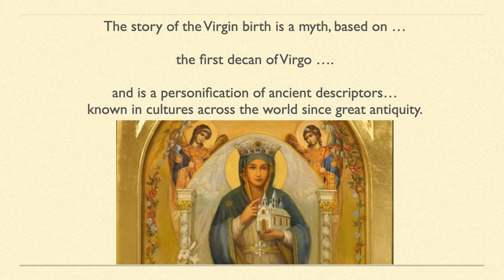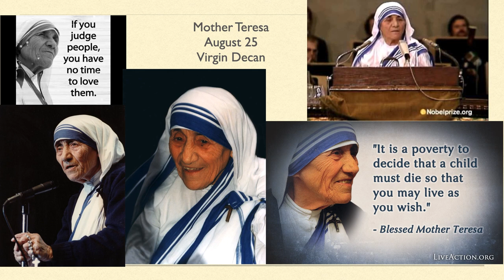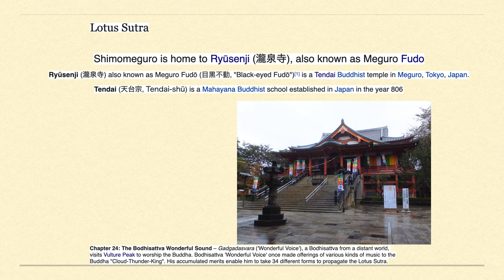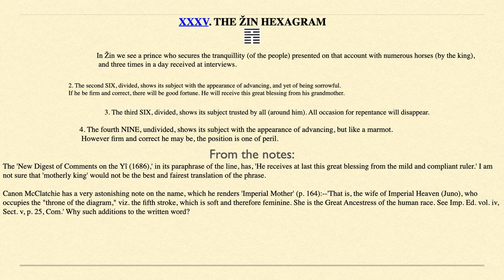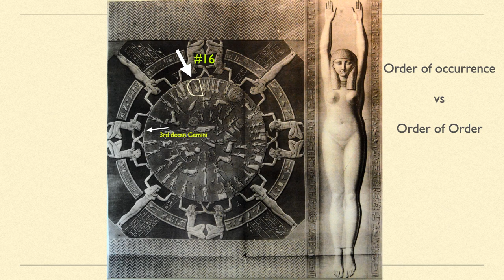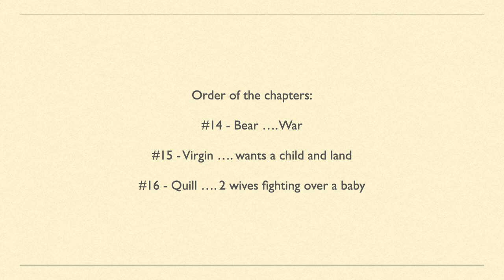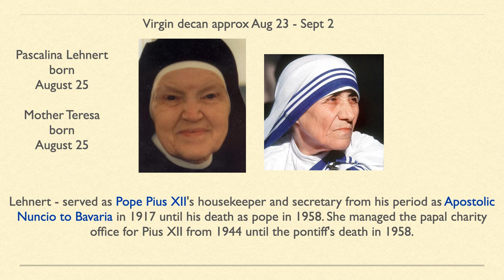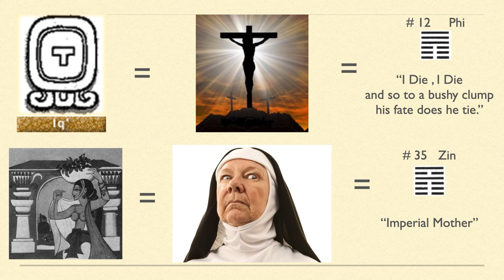Pious Fraud 1 The Virgin Mother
Explaining the reason for the Virgin Birth in so many religions, and showing the origins and modern examples.

Sources:
Virgin decan Hindu - Acid Monarch.com -deep web or Marlene Kruger "Das Indische Horoskop" - German
M Teresa - oops I was one day off, where did I get that source ? - Aug 25 or 26 ?
Please notify me if this etching is taken down from Linda Hall Library.
Note the sickle and what is underneath it.

Furry potato gets shot

"It is a poverty to let a child die so that you may live the way you wish."
- Mother Teresa